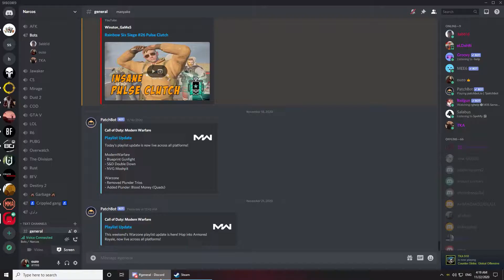CSGO FAILS PART 3